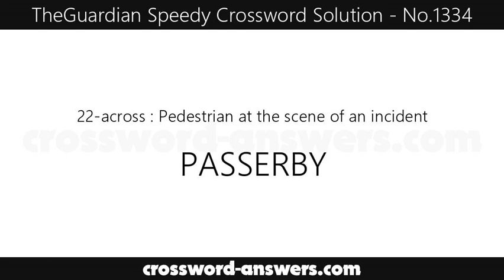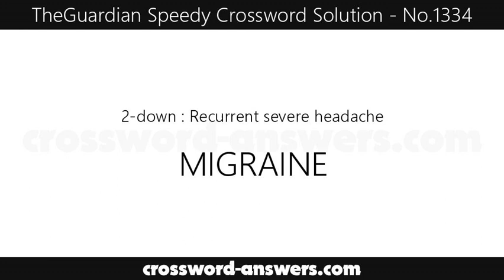The Guardian Speedy Crossword Answers for #1334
The guardian speedy crossword answers for the crossword #1334